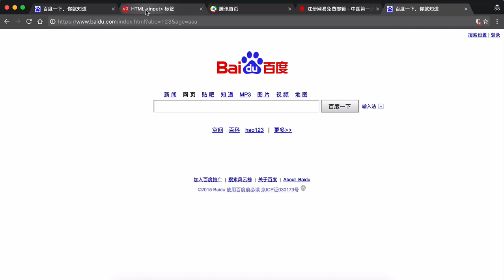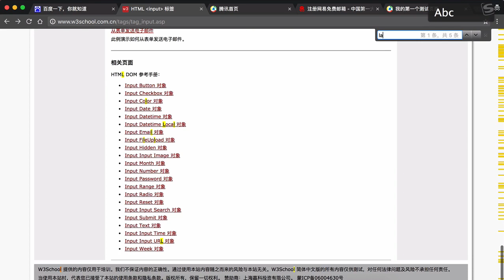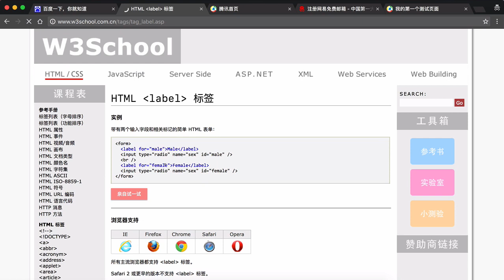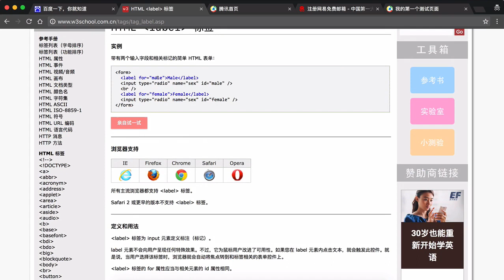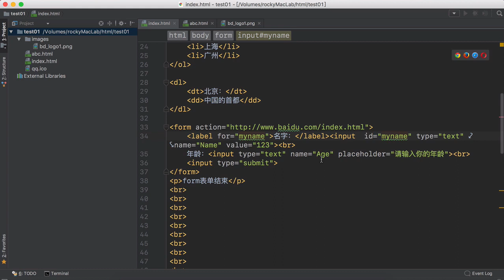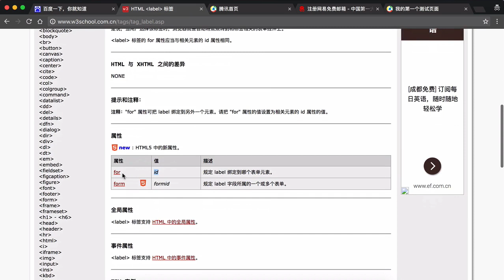Html概述 21 21 label标签